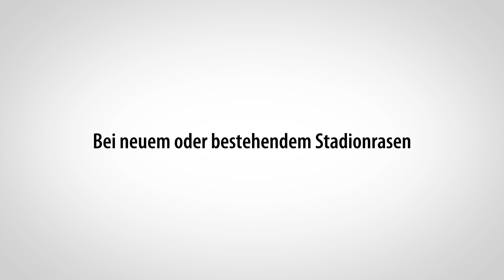Novoter – Einbau Rasenheizung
Novoter – Die Rasenheizung mit dem Öko-Plus